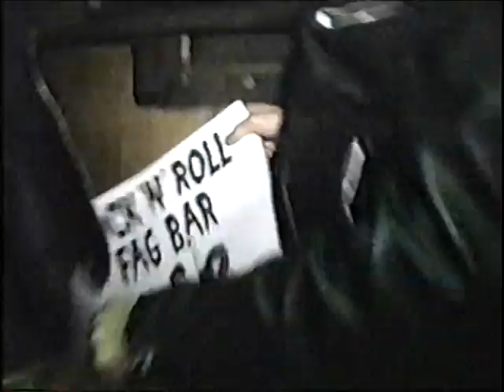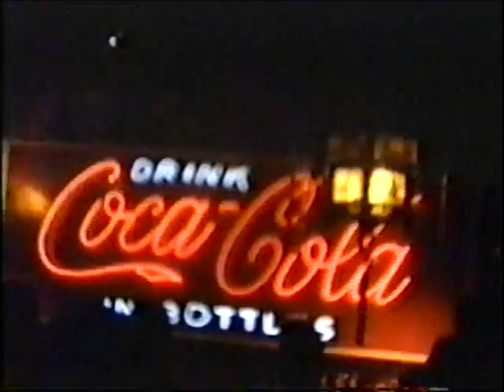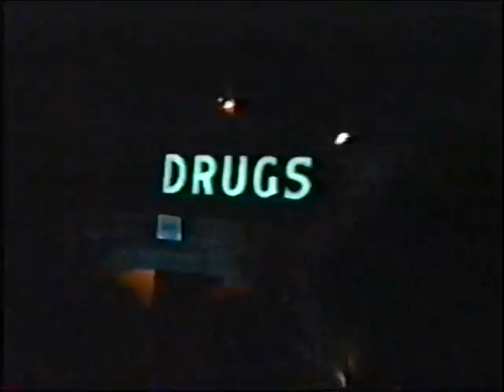The Boy in the Cake at Mars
Hunky model Trade is Chip Duckett's Boy in a Cake at this special event at the discoteque Mars in 1989.  Many of the Club Kids are interspersed thoughout this on-the-scene video account by Nelson Sullivan